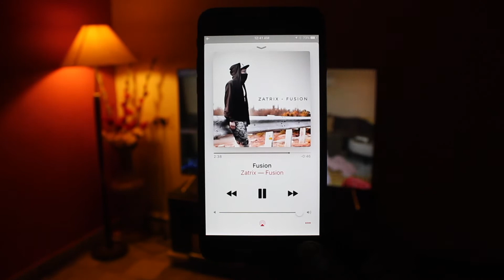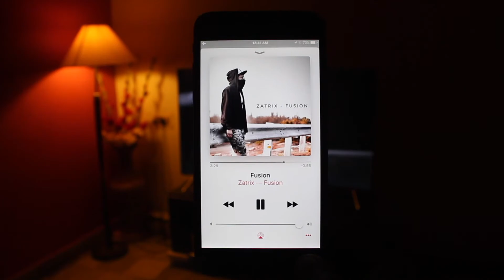INSANE ROOFTOP VIEW !